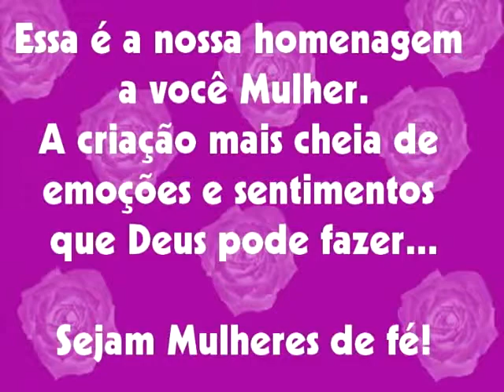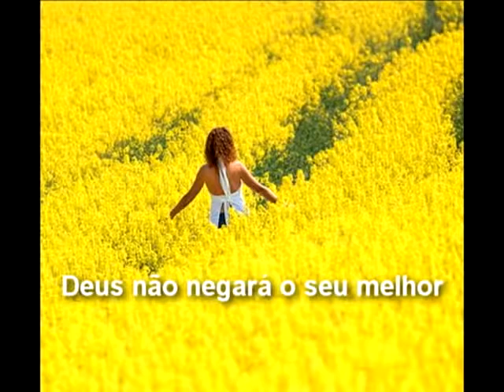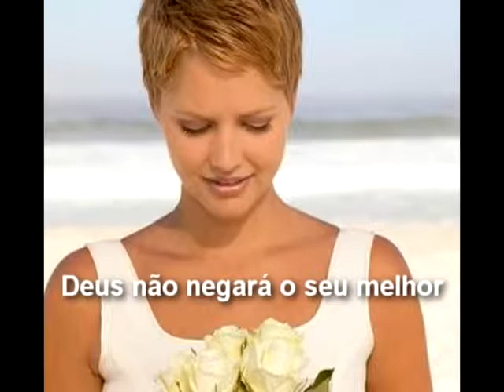Uma mulher de fé homenagem ao dia Internacional da Mulher